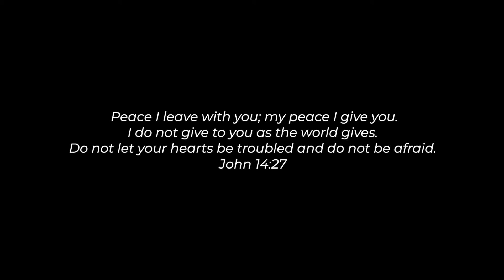Matt LeFait featuring Chelsea Amber "You Are Peace" (Official Music Video)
HUGE thanks to Chelsea Amber for contributing to this song.  My prayer is that these words reach deep into your heart and that you'll KNOW beyond the shadow of a doubt that Jesus is REAL, He REALLY loves YOU, and He wants you to live in peace.

✅ Stay up to date with me on this journey!

Gear I Use in my Home Recording Studio
Logic Pro X
Taylor Guitars
Yamaha Keyboard
Epiphone Guitar
Alesis Keys
Squire Bass
Focusrite interface
Rode Microphone
Apex Microphone
KRK Rokit 5 Studio Monitors
Roland Drums
Cort Guitars
Marshall Amps
Waves Plugins
Native Instruments
Positive Grid Bias
Fabfilter Plugins
Apex Headphones
Toontrack
Shure In ears
Shure Microphones
Vox Amps
Mac Mini
LG Monitor
Mapex Drums

(This channel is about Christian Music, Worship, Music Covers, Christian Advice)